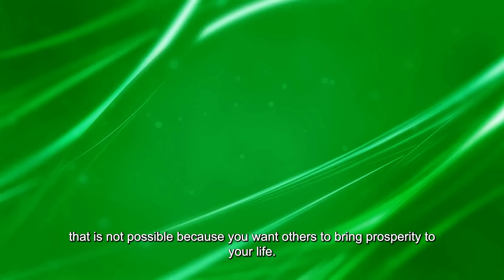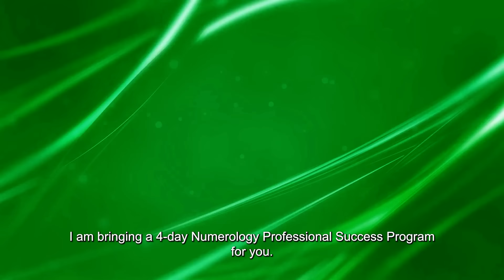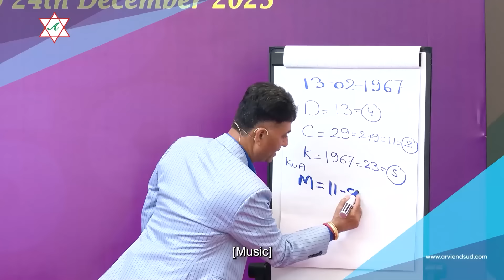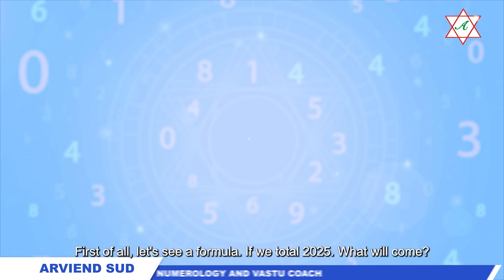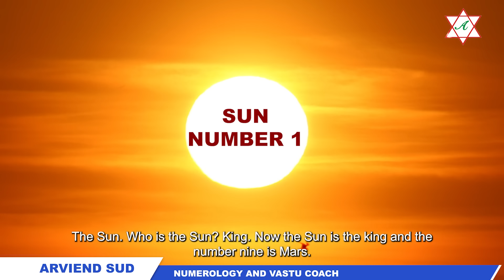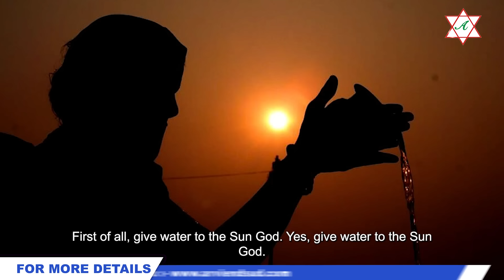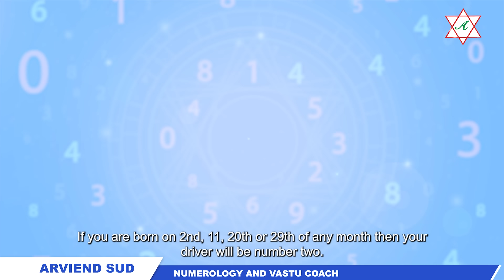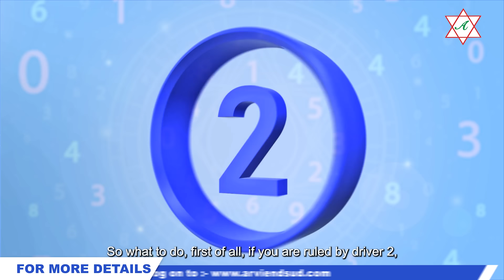2025 | Mulank 1 or 2 | Kaisa rahega 2025 mulank. 1 or 2 walo ke liye | Numerology | Arviend Sud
2025 Will Change EVERYTHING! Discover Your Life Path Predictions with Numerology Expert Arviend Sud 🌌🚀

Are you ready for 2025? Join Numerology and Vastu Coach Arvined Sud as he takes you on a journey to understand what the upcoming year has in store for you based on your life path numbers from 1 to 9! 🌌 If you've been seeking guidance for self-growth and transformation, this video is for you. Whether you’re new to numerology or a seasoned follower, this video is packed with insights, remedies, and techniques for a successful 2025, guided by the power of Mars and Lord Hanuman’s blessings. 🚀

Key Highlights:
- Discover how the energy of Mars and number 9 will influence the year and how it impacts each life path. 🔥
- Specific predictions and opportunities for each life path number, from career and relationships to personal growth. 🌟
- Practical and personalized remedies for each life path to navigate 2025 effectively.

Timestamps:
(0:00) 2025 Is Coming—What's in Store for You?
(0:05) Overview: Predictions for Life Paths 1-9
(3:03) Insights on 2025 & Mars Energy 🔥
(3:39) Yearly Calculation & Number 9 Influence
(4:38) Life Path 1 - Sun: Key Predictions 🌞
(7:16) Life Path 1 - Remedies for Success in 2025
(9:25) Life Path 2 - Moon: Predictions and Tendencies 🌙
(10:58) Remedies for Life Path 2 - Staying Balanced and Successful
(11:40) Conclusion and Upcoming Predictions for Life Paths 3 & 4

📢 Special Announcement: Numerology Professional Success Program in Delhi! 📢

Unlock the secrets to success and personal growth through numerology! Join us for the Numerology Professional Success Program with Arviend Sud.
🗓 Dates: December 19 - 22, 2024
📍 Location: Hotel Aloft, Aerocity, Delhi
🕒 Time: 10 AM - 5 PM
Don’t miss this transformative 4-day workshop designed to deepen your understanding of numerology and reveal how to harness its power in your personal and professional life.

About Arviend Sud:

I am Arviend Sud, a numerology and Vaastu coach with over 24 years of experience. I am on a mission to educate and create a lot of awareness about Numerology and Vaastu science so that you get rid of all kinds of godmen and superstitions and take charge and responsibility of your life by yourself. This science will teach you how to become the master of your soul and captain of your fate. 🌟